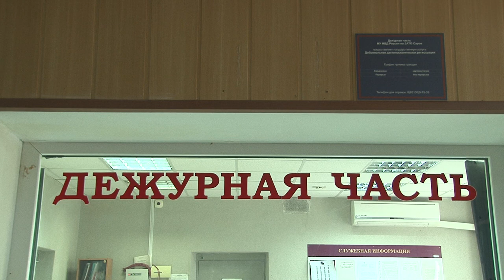Происшествия в Сарове. 13-19 августа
Чем запомнилась неделя 13-19 августа сотрудникам правопорядка.